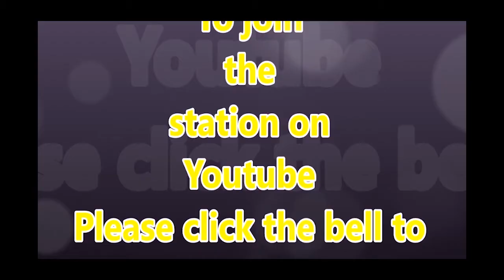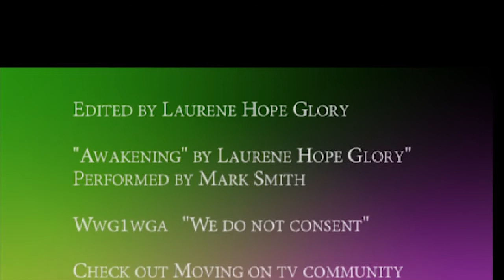Welcome to the Awakening 46 in the moment not letting anything disturb your joy and fun.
Enjoy as 99 percent of the time it never happens lol

Call Mon-Sat daytime:
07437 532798